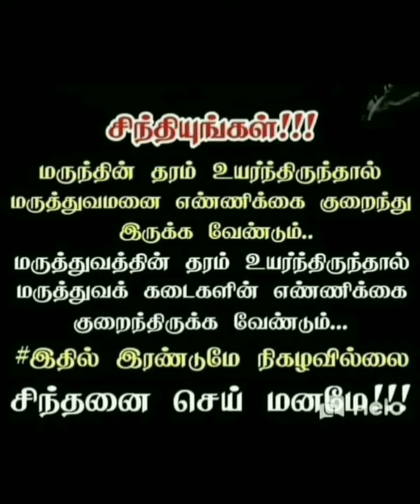மருத்துவம் மருத்துவமனைகள் தரம்?@JuttySunsNews Channel